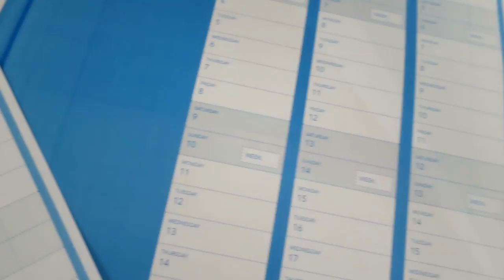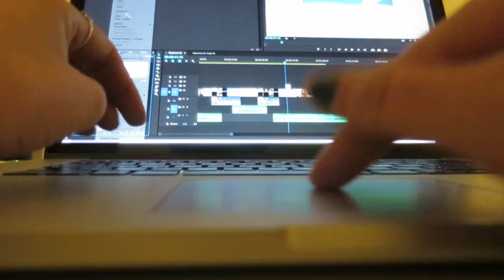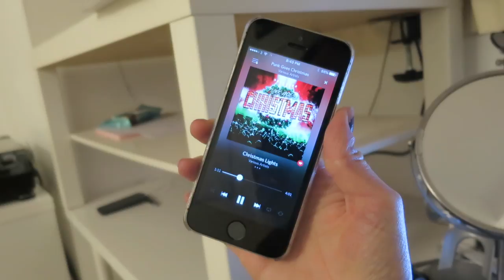Vlogmas Day 5 - Getting things done | CharliMarieTV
A chat about time management with a sprinkling of random Christmas dress ups, beer pong, and an unexpected guest appearance.

In this vlog I talk a bit about my approach to using my time and thoughts on time management, since a few people have commented on that in my previous vlogs! Let me know your thoughts on it in the comments, and if what i was saying made sense :)

BTW, at the start that contraption I'm using to make coffee is called an Aeropress :)

// ABOUT ME

// LINKS

Sign up for my monthly update newsletter full of interesting videos, blog posts and websites

// MUSIC